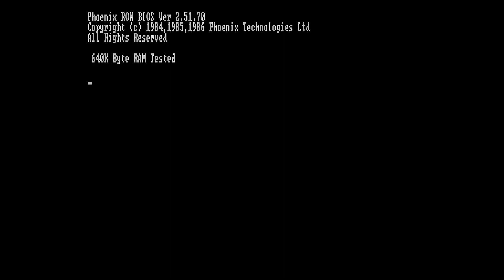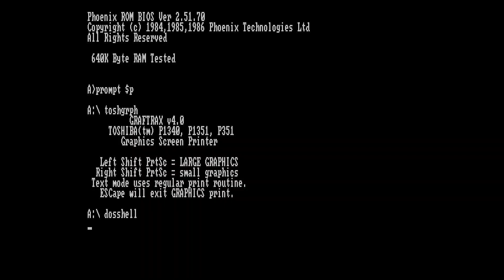RGBtoHDMI Test with Tandy 1400 LT Laptop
Not quite ready for real videos yet, but I am testing my equipment. I picked up an RGBtoHDMI device for capturing footage and this is my first test with it using a Tandy 1400 LT laptop and a cheap HDMI to USB capture device.

No, there isn't any audio on this one.